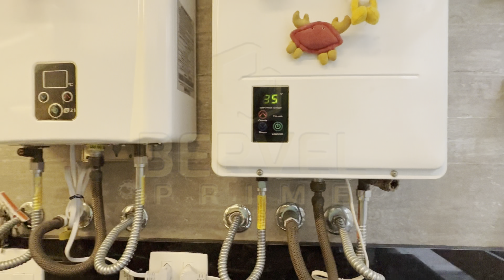Leblon Luxo 3 quartos reformados, suíte + vaga Exclusividade e conforto esperam por você!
Descubra a oportunidade de viver com sofisticação e exclusividade neste deslumbrante apartamento de 3 quartos à venda no Leblon, um dos bairros mais cobiçados e charmosos do Rio de Janeiro. Recentemente reformado por arquitetos renomados, cada detalhe deste imóvel foi cuidadosamente planejado para oferecer um estilo de vida incomparável.

Ao entrar neste refúgio de alto padrão, você será recebido em uma espaçosa sala de estar, iluminada pela luz natural que realça o piso porcelanato cimento queimado e as paredes com revestimento de primeira linha.
A sala ainda conta com um nicho que abre para um escritório perfeito para quem busca um ambiente tranquilo e inspirador para trabalhar em home office.

A área íntima conta com 3 quartos aconchegantes, com destaque para a suíte master que oferece um closet espaçoso e um banheiro luxuoso com bancada dupla e chuveiro duplo, ideal para momentos de relaxamento.
Os quartos complementares são igualmente acolhedores, completos com armários embutidos e ar condicionado split para o seu conforto.

Visando o bem-estar dos moradores, o apartamento inclui um banheiro social com acabamentos premium, marcenaria impecável e ferragens de alta qualidade.
A funcionalidade se estende para a cozinha planejada, que é um verdadeiro convite para os amantes da culinária, equipada com bancada para rápidas refeições, forno tipo cooktop e eletrodomésticos embutidos.

Para completar, este imóvel no Leblon oferece uma área e dependência de empregada prática, além de uma vaga de garagem.
Tudo isso com a vantagem de uma infraestrutura tecnológica atualizada, incluindo cabos de internet e TV de fácil acesso e um sistema elétrico e hidráulico completamente renovado, garantindo a você a tranquilidade de um lar seguro e conectado.

Seja para investimento imobiliário ou para chamar de lar, este apartamento no Leblon é uma escolha de vida que celebra luxo, conforto e a beleza do Rio de Janeiro. Não perca a chance de conhecer seu novo endereço no código postal mais desejado da cidade. Agende sua visita e venha se apaixonar por cada metro quadrado deste imóvel excepcional no Leblon.

• Valor do imóvel: R$ 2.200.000,00
• Valor Condomínio: R$ 1.800,00
• Valor do IPTU: R$ 4.600,00
• Metragem: 101m²